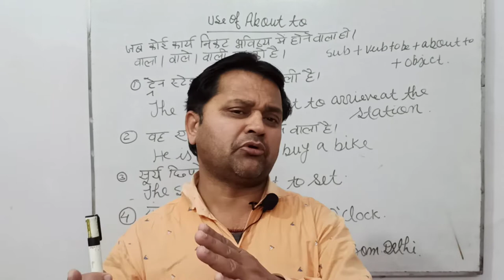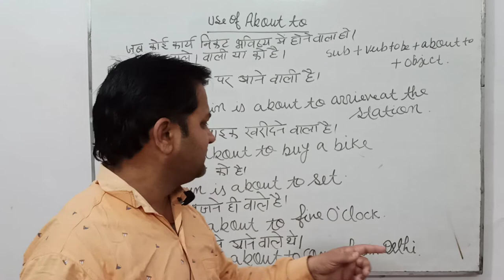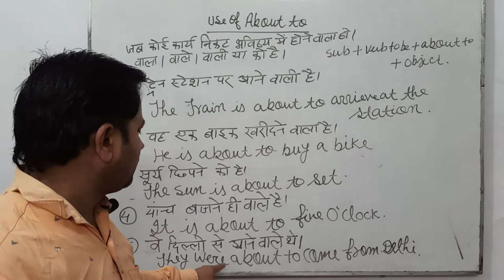Use of About to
About to
dear guys today I'm to tell you use of about to